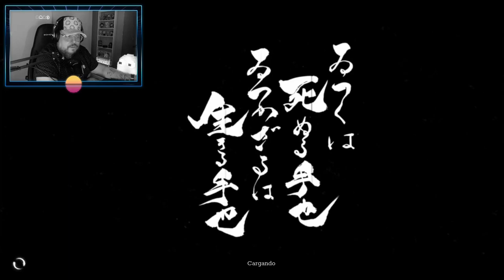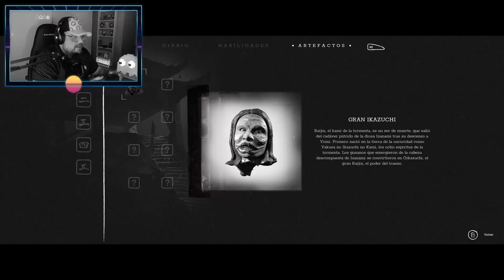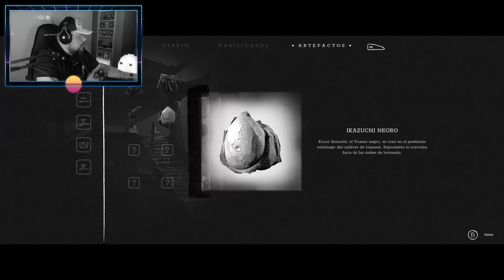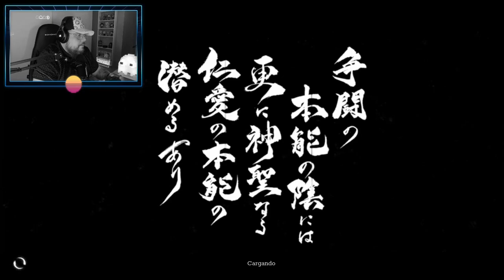Trek to Yomi #3: Piensa a la ligera de ti mismo y con profundidad del mundo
Juego desarrollado por Flying Wild Hog y publicado por Devolver Digital en 2022.

Trek to Yomi es un juego de aventura y acción 2.5 D y 3D cinemático ultraestilizado que sigue la historia cautivadora de Hiroki durante su caída frente a las fuerzas del mal. Vive su regreso heroico para mantener la promesa fallida de salvar a la gente que juró proteger.

Como juramento a su maestro moribundo, el joven espadachín Hiroki jura proteger su ciudad y a la gente que ama de todas las amenazas.
Enfrentado a la tragedia y atado por el deber, el solitario samurái debe viajar más allá de la vida y la muerte para confrontarse a sí mismo y decidir su camino.